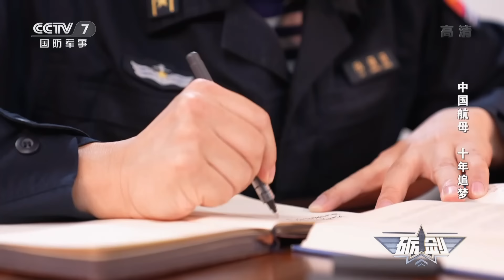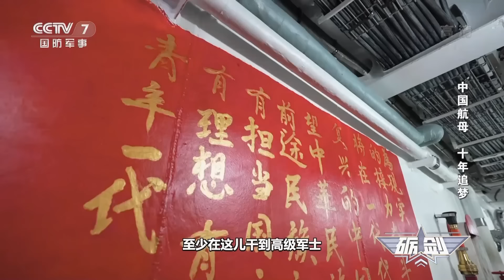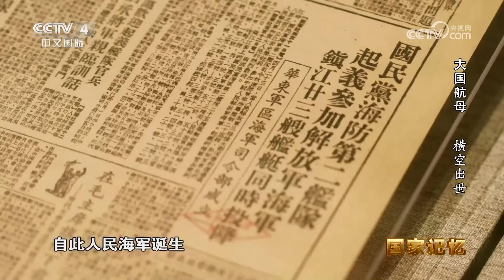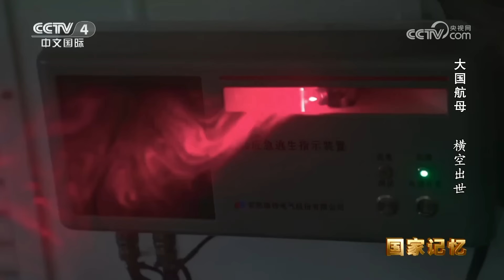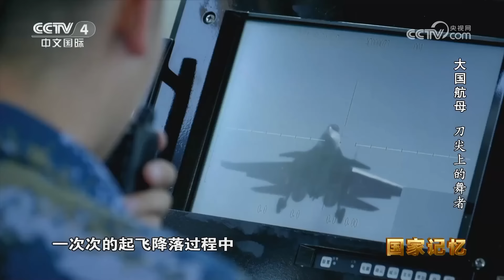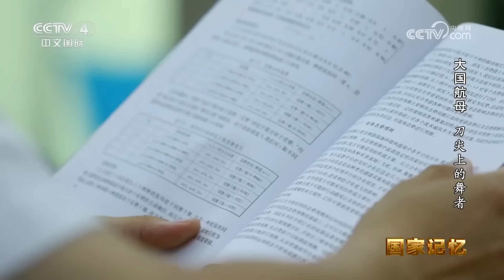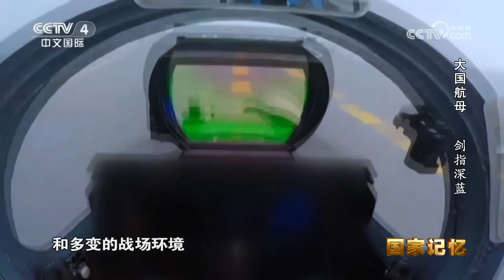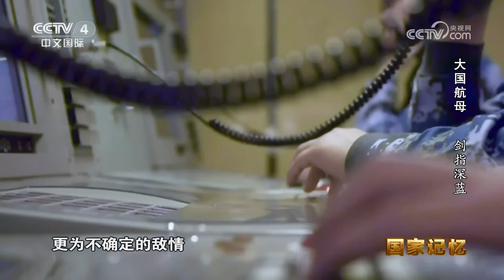辽宁舰升级改造细节首次公开！走进“海上移动城市”内部 3000多个舱室如巨大迷宫！多型舰艇入列 辽宁舰战斗力实现增幅！“七彩马甲团”集体亮相 解锁“航母style”！| 军迷天下